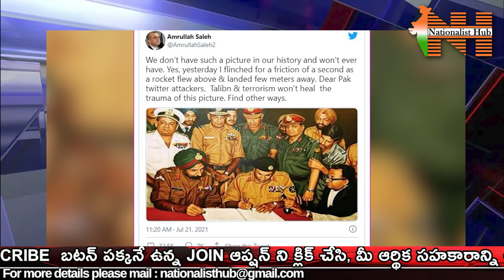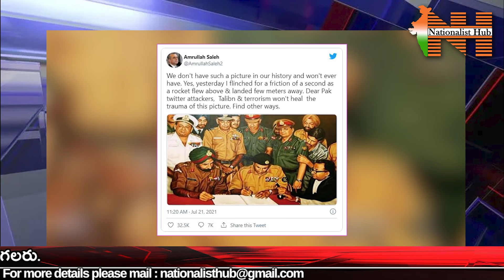Afghanistan VP Amrullah Saleh at*acks P*kistan with 1971 Indo-Pak photo | Nationalist Hub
Our Company account details :
Name: KALEIDO FRAMES LLP
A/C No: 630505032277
IFSC Code : ICIC0006305